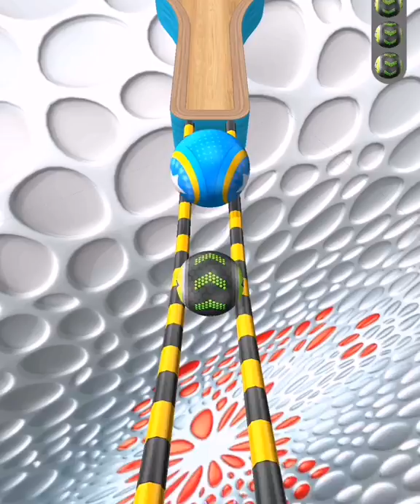Going Balls All Level Mobile Game Walkthrough Update Pro Trailers iOS,Android Gameplay LESAN6XF